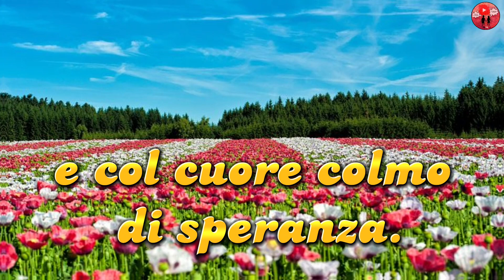Buongiorno e buon venerdì ☕